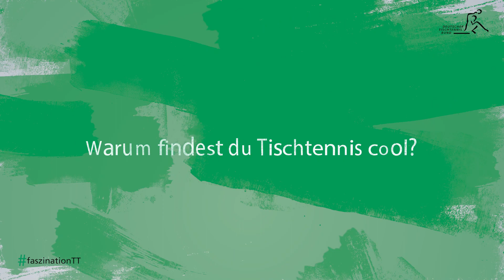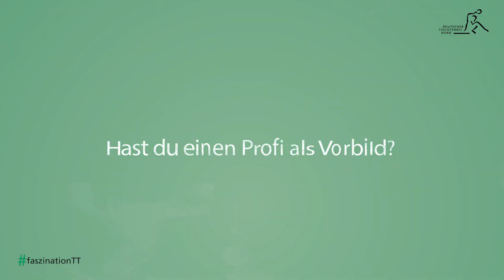Faszination Tischtennis #5: Lars, der kleine Tischtennis-Pro(fessor)!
Lars ist 7 Jahre alt und schon ein richtig routinierter Tischtennis-Spieler! Warum sein Papa aber absolut nicht als Vorbild taugt und warum er so gerne ins Training geht, seht ihr im Video! ;)